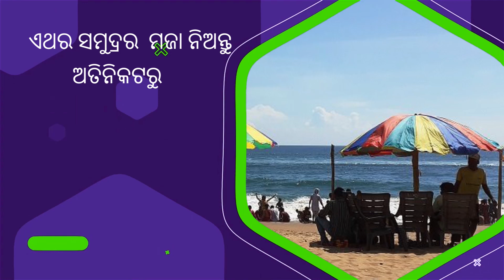ସାଧାରଣତନ୍ତ୍ର ଦିବସ ପାଇଁ ଚଳଚଞ୍ଚଳ ଗାନ୍ଧିମାର୍ଗ | Dharitri Live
ଆଉ ତିନି ଦିନ ପରେ ସାଧାରଣତନ୍ତ୍ର ଦିବସ । ଚଳିତବର୍ଷ କଟକଣାମୁକ୍ତ ସାଧାରଣତନ୍ତ୍ର ଦିବସ ପାଳନ କରିବ ଓଡିଶା । ଗାନ୍ଧି ମାର୍ଗରେ ଦେଖିବାକୁ ମିଳିବ ପରେଡ । ୨ ବର୍ଷ ପରେ ରାଜ୍ୟସ୍ତରୀୟ ସାଧାରଣତନ୍ତ୍ର ଦିବସ ଉପଲକ୍ଷେ ପ୍ରସ୍ତୁତି ଆରମ୍ଭ ହୋଇଗଲାଣି ।